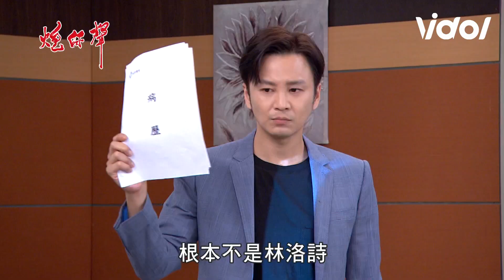炮仔聲│EP382 昊天要至明相信他的作為 雙方達成共識！ The Sound Of Happiness│ Vidol.tv